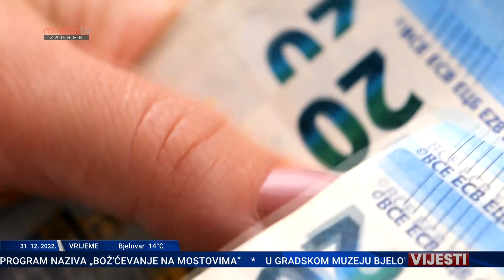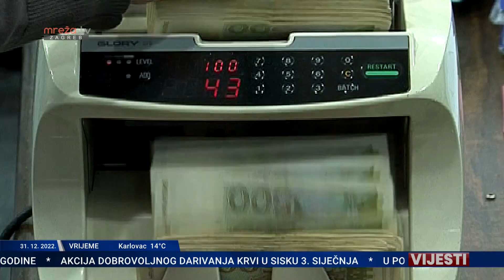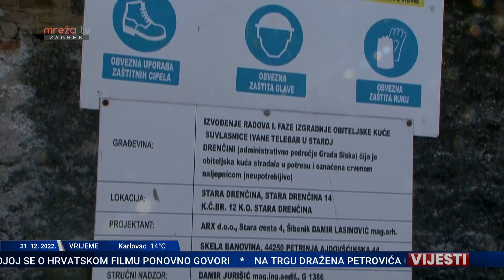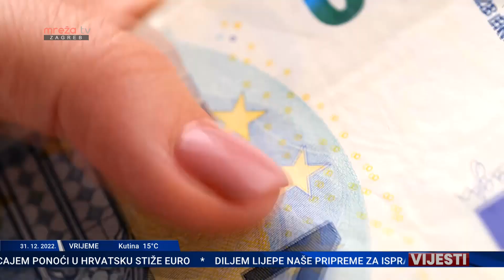VIJESTI 31.12.2022.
MrežaTV